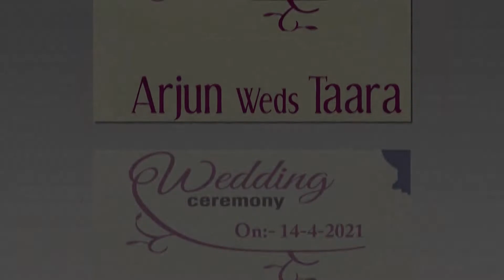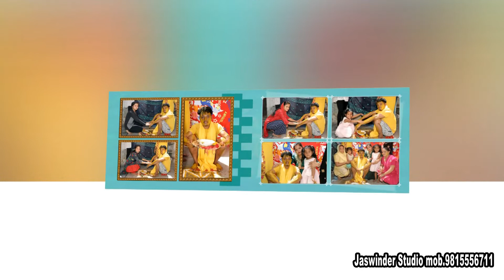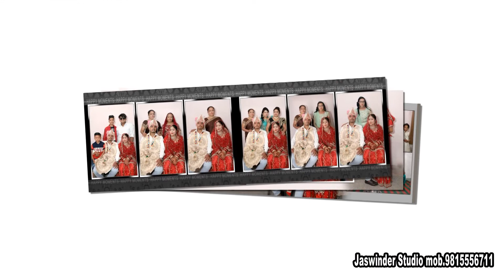Arjun weds Taara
Jaswinder Studio